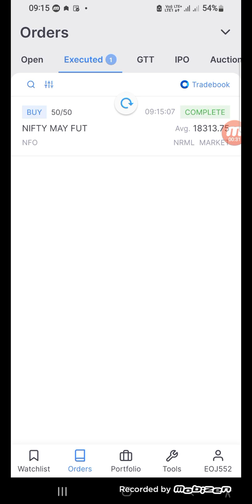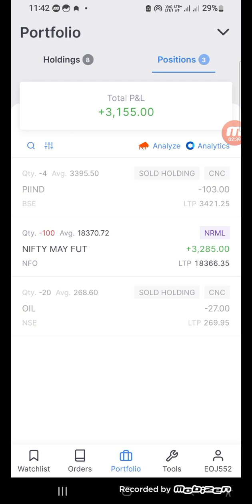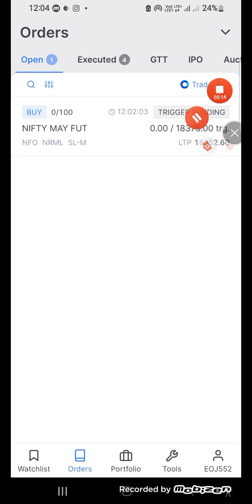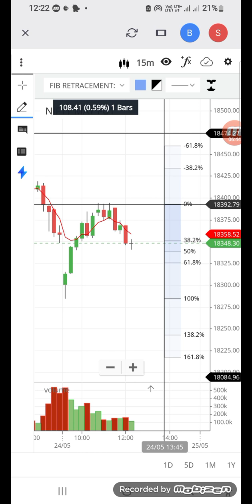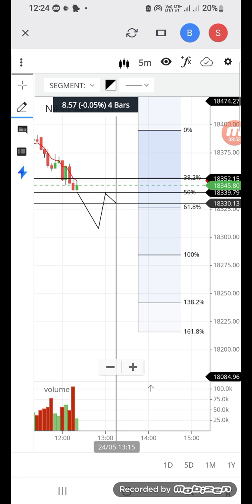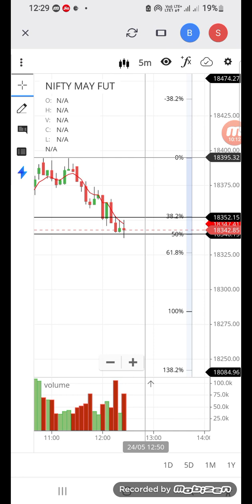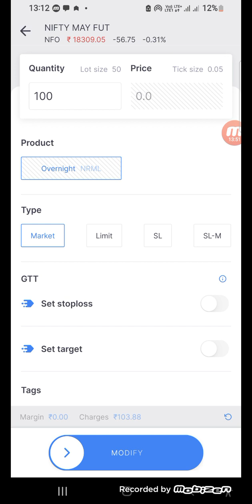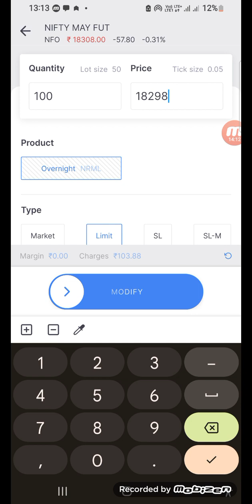NIFTY FUT SHORT 24 MAY LIVE TRADE